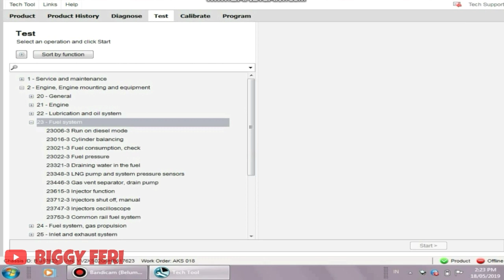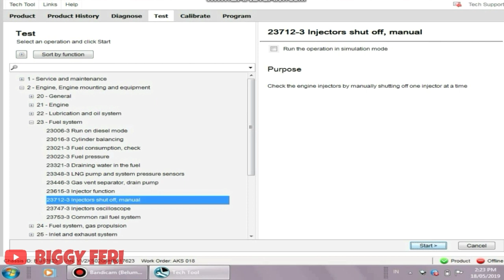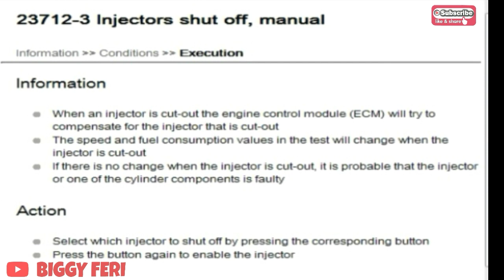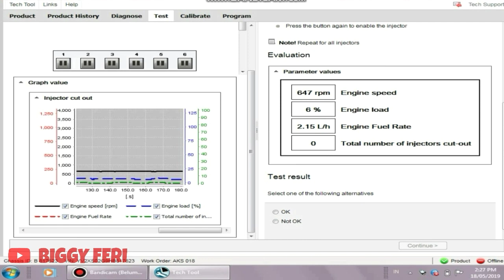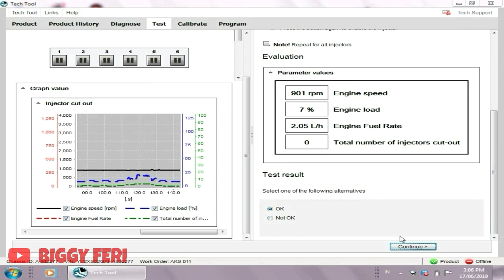Engine Performance Diagnostics Using Tech Tool - Injector Shut Off ( VOLVO FMX 440 V4)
Assalamu'alikum Warahmatullahi Wabarakatuh.

" Volvo Tech Tool Training " adalah cara penggunaan "diagnostics Tool" yang ada pada VOLVO, yang bertujuan untuk pemeriksaan kondisi atau performa dari Engine Volvo.

Pada video ini, saya akan membahas cara melakukan " Injector Shut OFF, Manual " dengan menggunakan "Volvo Tech Tool (VTT)" atau biasa disebut " PREMIUM TECH TOOL (PTT) " pada Volvo Truck FMX 440

Tujuan dari " Injector Shut Off,Manual " adalah untuk memeriksa kondisi dari Injector, apakah masih bagus atau tidak??
Dengan cara mematikan 1 atau beberapa injector dalam waktu bersamaan pada saat mesin kondisi hidup (Engine Running).

Untuk mengetahui " Injector" masih bagus atau tidak , caranya dengan mendengarkan suara dari engine.
Jika pada saat Injector dimatikan dan suara dari Engine Abnormal (Sinjal), kemudian terjadi perubahan pada konsumsi bahan bakar, maka kinerja injector masih bagus.
Tetapi jika sebaliknya , maka pada injector terdapat indikasi kerusakan.

Untuk memastikan kerusakan injector, harus dilakukan juga pemeriksaan pada " CYLINDER BALANCING TEST " dan "CYLINDER Compression Test"

NOTE : Pemeriksaan " Injector Shut OFF, Manual " , hasilnya akan maksimal jika dilakukan pada temperatur kerja Engine .

Semoga Bermanfaat..

WARNING!!!
NO TV BROADCAST WITHOUT PERMISSION!!!
NO RE-UPLOAD!!!